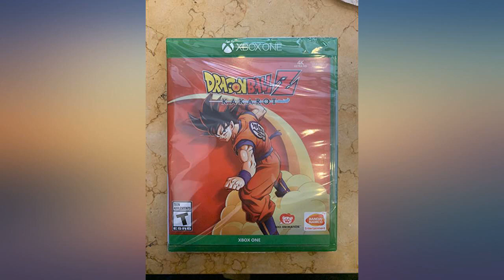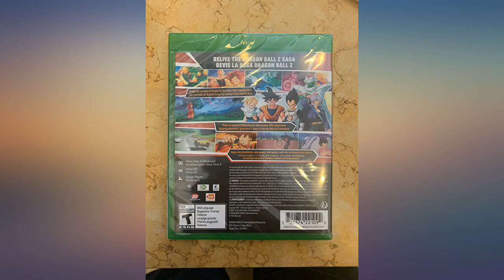DRAGON BALL Z: Kakarot - Xbox One review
Main Features:
Relive the story of Goku and other Z Fighters in DRAGON BALL Z: KAKAROT! Beyond the epic battles, experience life in the DRAGON BALL Z world as you fight, fish, eat, and train with Goku, Gohan, Vegeta and others.. Explore the new areas and adventures as you advance through the story and form powerful bonds with other heroes from the DRAGON BALL Z universe. Experience the story of DRAGON BALL Z from epic events to light-hearted side quests, including never-before-seen story moments that answer some burning questions of DRAGON BALL lore for the first time!. Play through iconic DRAGON BALL Z battles on a scale unlike any other. Fight across vast battlefields with destructible environments and experience epic boss battles against the most iconic foes (Raditz, Frieza, Cell etc…). Increase your power level through RPG mechanics and rise to the challenge!. Don’t just fight as Z Fighters. Live like them! Fish, fly, eat, train, and battle your way through the DRAGON BALL Z sagas, making friends and building relationships with a massive cast of DRAGON BALL characters.